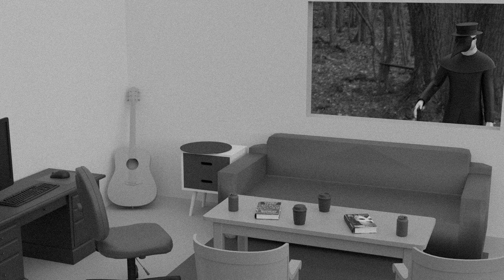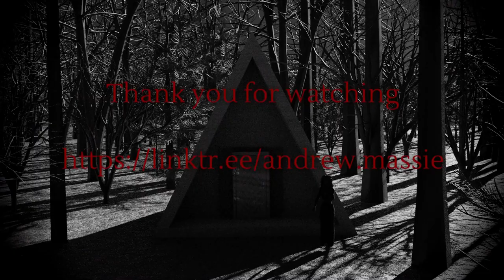Lunacid Part 2 - CastlevaniaCore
Back in the dungeons for more Lunacy. This series is split into five vids which will be released daily this week, barring any emergencies.